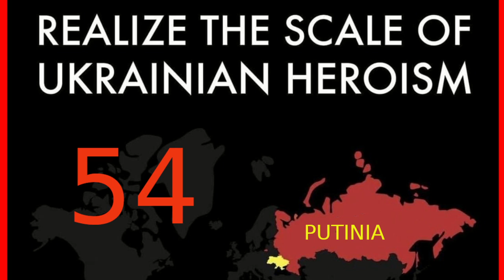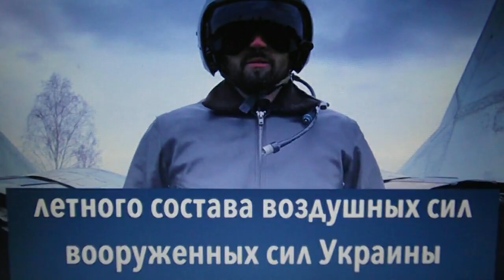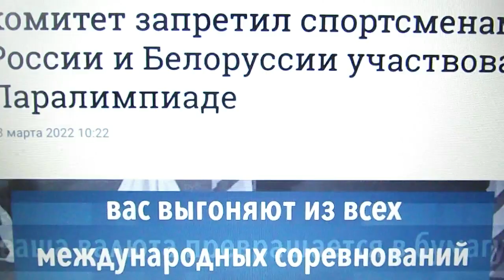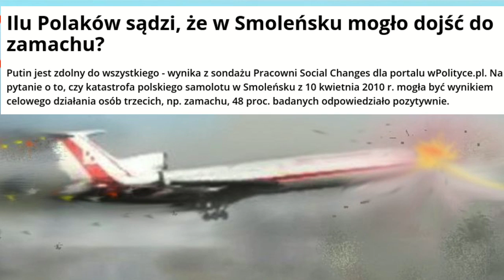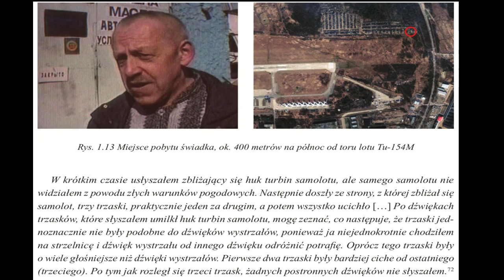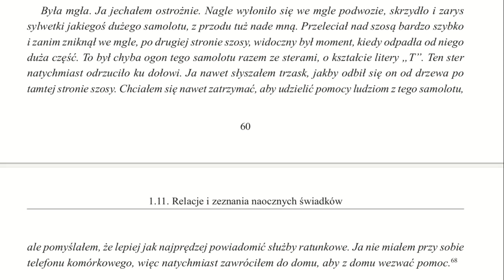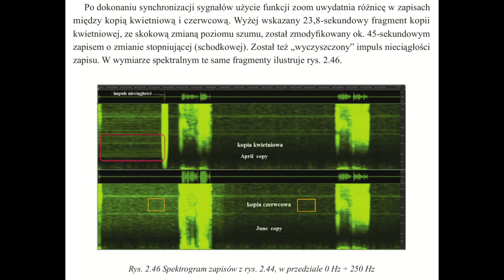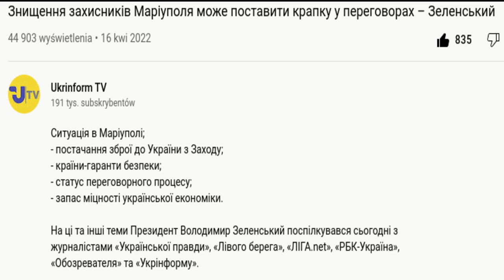roSSja putina jak niemcy hitlera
0:23 siły lotnicze Ukrainy - prośba do nas o nowe maszyny i apel do ruskich o zaprzestanie ludobójstwa (daremny... to tak, jakby o to samo apelować do Niemców podczas II WŚ... narody Putini stoczyły się, a dokładniej obsunęły w faszyzm...  jak po stromej równi pochyłej )
11:39 Moskwa idzie na... dno 12:08 mapy operacyjne
4:23 najnowszy raport z katastrofy smoleńskiej  (co robi w tym miejscu? odpowiada na  coraz rzadziej zadawane przez resztki naiwnych pytanie: dlaczego ruskie mieli by to zrobić? odp. wybrzmiewa właśnie na naszych oczach: bo są zdolni nie do takich zbrodni - maski opadły z tych s...w w Buczy i nie tylko) 14:00 Prezydent Zełenski na konferencji prasowej (w pełnym brzmieniu i bez powtórzeń) tuż przed Świętami, o bieżącej sytuacji w Mariupolu, dostawach uzbrojenia, postawie poszczególnych państw Zachodu wobec Ukrainy, perspektywach rokowań z Moskwą, w tym w kwestii powrotu Krymu jako optymalnego warunku zakończenia wojny i groźbie użycia BMR przez Rosję na Ukrainie (tzn. np.  broni chemicznej). Słowem o tym, jak Moskwa idzie na... i tu mowa jest już nie tylko o ruskim krążowniku. Osiągnięto punkt krytyczny gdy Ukraina nie zamierza już najwyraźniej rokować z ludobójcami (przynajmniej bez jasnych gwarancji, a nie takich "ilustracji", z jakimi miała do czynienia przy nieopatrznym oddaniu broni atomowej). Tak jak nikt nie zamierzał rokować z hitlerowskimi Niemcami. Ale  mówi także o ekonomicznej stronie sytuacji wewnętrznej na Ukrainie: Płacimy za pracę wszędzie tam, gdzie jest ona możliwa. Nie oglądajcie się na zapomogi, bo ich w takiej sytuacji nie dostaniecie - to w wielkim skrócie, o czym mówi Prezydent. (Mówi to wszystko wyraźnie. To co najważniejsze da się swobodnie zrozumieć bez tłumaczenia. Nasze języki są dużo bliższe sobie niż np. ruskiego. Wystarczy się tylko uważnie wsłuchać i pominąć akcent, do którego nie przywykliśmy.) Na deser: 1:05:44 rozbrajanie ładunku-pułapki przez sapera ukraińskiego.

W filmie w warstwie napisów zarchiwizowane zostały także (nieautoryzowane) tłumaczenia na j.polski kolejnych komunikatów Sztabu Sił Zbrojnych Ukrainy z kolejnych dni dziewiątego tygodnia trwania wojny:
4:00 straty wojenne wroga Polski na Ukrainie na dzień 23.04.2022 (napisy) wg  Sztabu Generalnego Sił Zbrojnych Ukrainy  57:33 Informacja operacyjna Sztabu Generalnego Sił Zbrojnych Ukrainy z godz.18.00 w dniu 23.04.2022 r. w sprawie inwazji rosyjskiej  (tł. U.Andir)
53:53 Informacja operacyjna Sztabu Generalnego Sił Zbrojnych Ukrainy z godz.6.00 w dniu 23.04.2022 r. w sprawie inwazji rosyjskiej  (tł. U.Andir)
50:50 Informacja operacyjna Sztabu Generalnego Sił Zbrojnych Ukrainy z godz.18.00 w dniu 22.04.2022 r. w sprawie inwazji rosyjskiej  (tł. U.Andir)
46:46 Informacja operacyjna Sztabu Generalnego Sił Zbrojnych Ukrainy  z godz. 6.00 w dniu 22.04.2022 r. w sprawie inwazji rosyjskiej  (tł. U.Andir)
44:00 Informacja operacyjna Sztabu Generalnego Sił Zbrojnych Ukrainy  z godz. 18.00 w dniu 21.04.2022 r. w sprawie inwazji rosyjskiej  (tł. U.Andir)
41:41 Informacja operacyjna Sztabu Generalnego Sił Zbrojnych Ukrainy  z godz. 6.00 w dniu 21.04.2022 r. w sprawie inwazji rosyjskiej  (tł. U.Andir)
37:37 Informacja operacyjna Sztabu Generalnego Sił Zbrojnych Ukrainy  z godz. 18.00 w dniu 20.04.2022 r. w sprawie inwazji rosyjskiej  (tł. U.Andir)
33:00 Informacja operacyjna Sztabu Generalnego Sił Zbrojnych Ukrainy  z godz. 6.00 w dniu 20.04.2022 r. w sprawie inwazji rosyjskiej  (tł. U.Andir)
30:00  Informacja operacyjna Sztabu Generalnego Sił Zbrojnych Ukrainy  z godz. 18.00 w dniu 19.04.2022 r. w sprawie inwazji rosyjskiej  (tł. U.Andir)
25:25 Informacja operacyjna Sztabu Generalnego Sił Zbrojnych Ukrainy  z godz. 6.00 w dniu 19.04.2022 r. w sprawie inwazji rosyjskiej  (tł. U.Andir)
21:30 Informacja operacyjna Sztabu Generalnego Sił Zbrojnych Ukrainy  z  godz.18.00 w dniu 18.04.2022 r. w sprawie inwazji rosyjskiej  (tł. U.Andir)
18:00 Informacja operacyjna Sztabu Generalnego Sił Zbrojnych Ukrainy  z godz. 6.00 w dniu 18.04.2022 r. w sprawie inwazji rosyjskiej  (tł. U.Andir)
15:00 Informacja operacyjna Sztabu Generalnego Sił Zbrojnych Ukrainy  z 18.00 w dniu 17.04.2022 r. w sprawie inwazji rosyjskiej  (tl. U.Andir)
12:00 Informacja operacyjna Sztabu Generalnego Sił Zbrojnych Ukrainy  z 06.00 w dniu 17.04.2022 r. w sprawie inwazji rosyjskiej  (tl. U.Andir)
4:15 Straty wroga na dzień 16.04.22